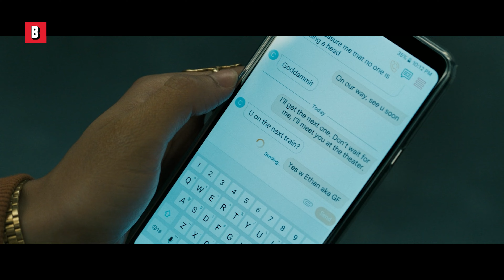A cena do metrô (Jenna Ortega 🔥) | Pânico VI | Clipe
Alguém neste trem poderia ser o Ghostface 😱
Título do filme : Pânico VI